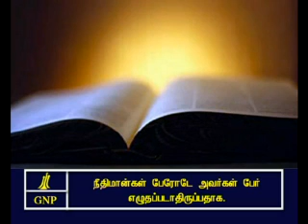psalms - 69 Tamil Picture Bible